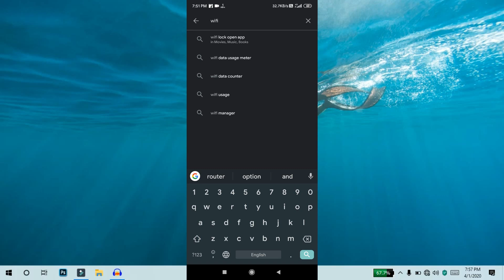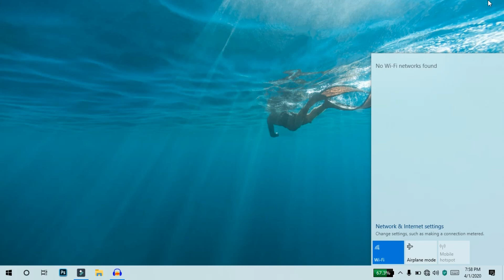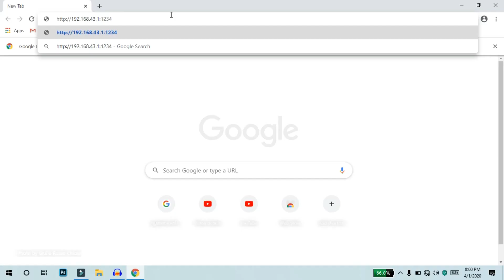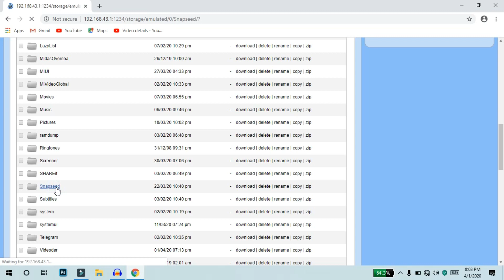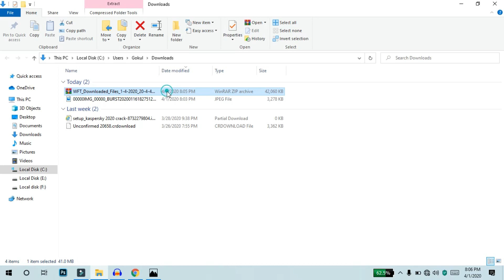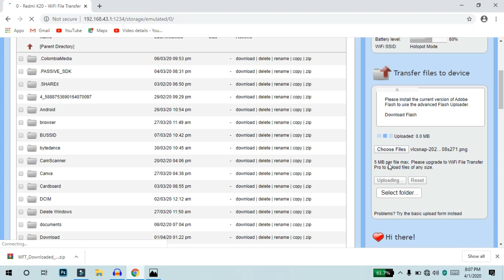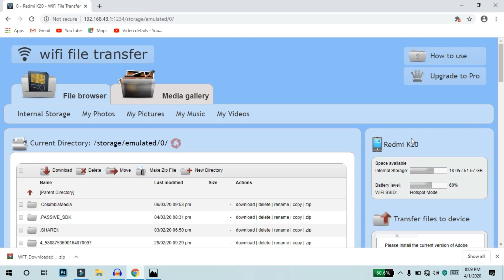How To Transfer Files From Mobile To Windows Pc-Tamil!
in this Video About How to Share Your files from mobile to pc without any internet and cable..watch this video fully if u enjoy like this video and share with your friends thankyou ❤️!